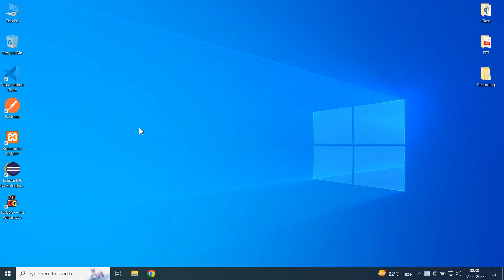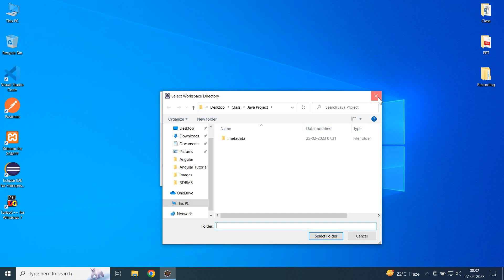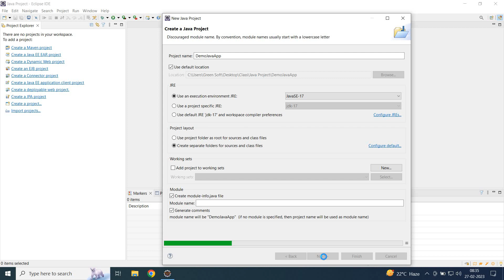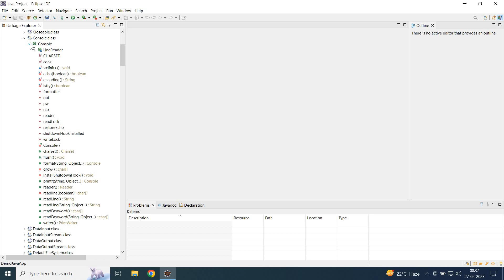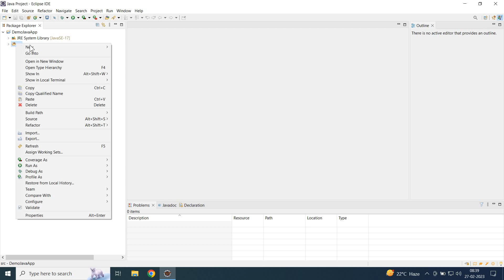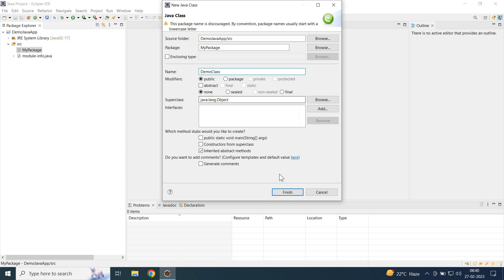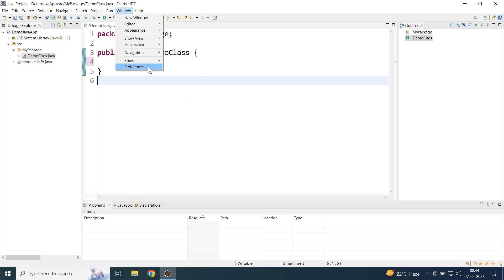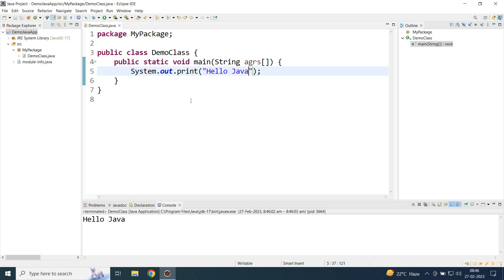create a java program using eclipse in hindi | java tutorial for beginners